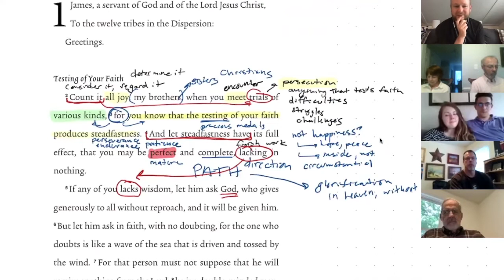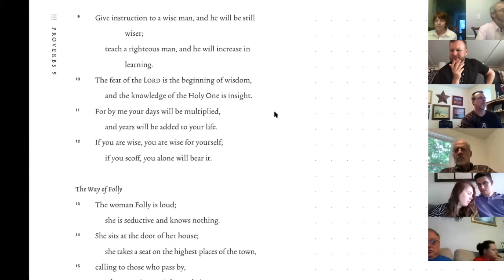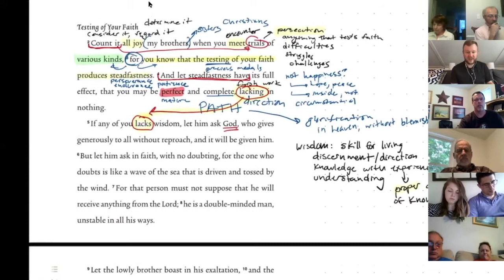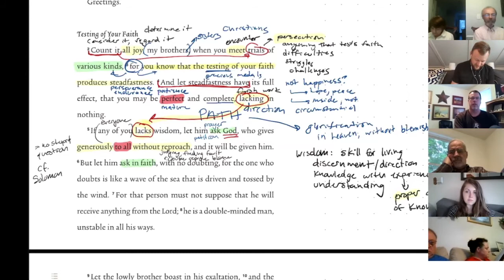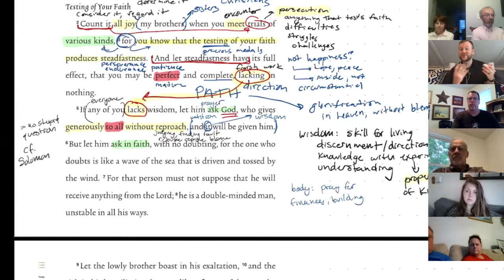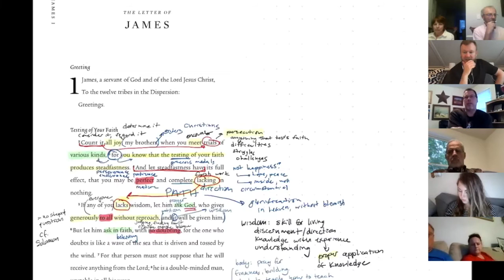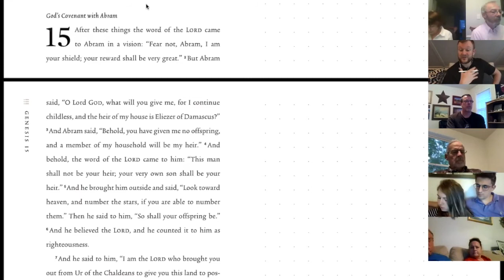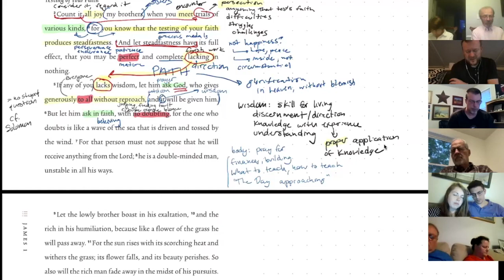James Study - May 27th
SBC Bible Study on May 27th